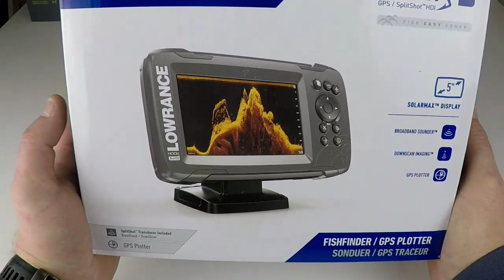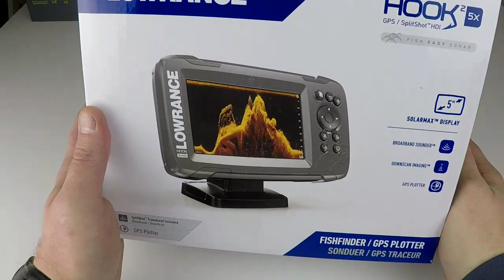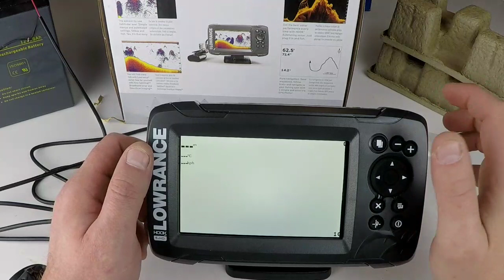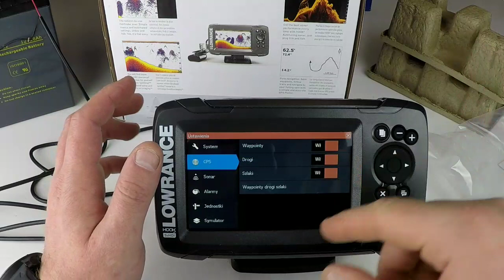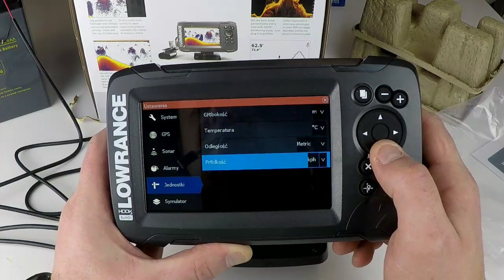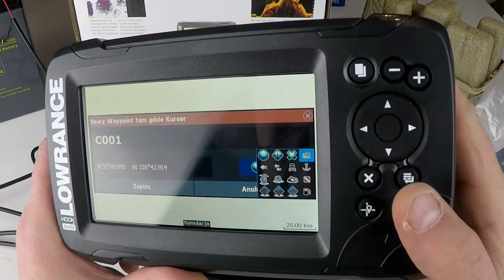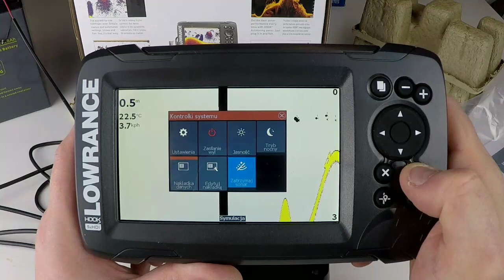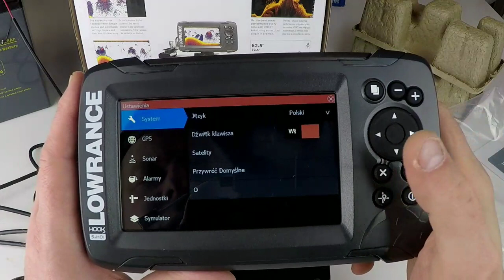Echosonda Lowrance Hook2 5x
Prezentacja echosondy Lowrance Hook2 5x